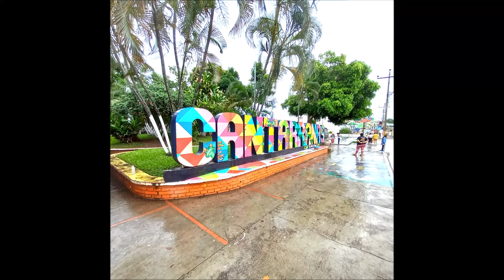Murals of Cantarranas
Walking along the murals of Cantarranas in Honduras in a drizzly morning, reliving the history of the town and its revival